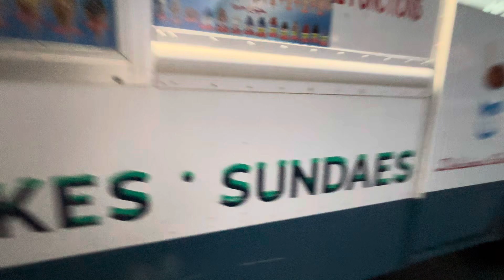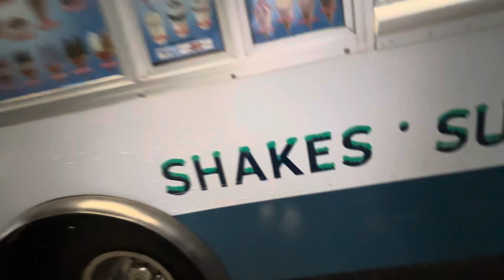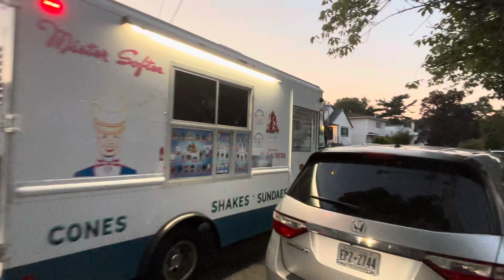Getting from mister softee!